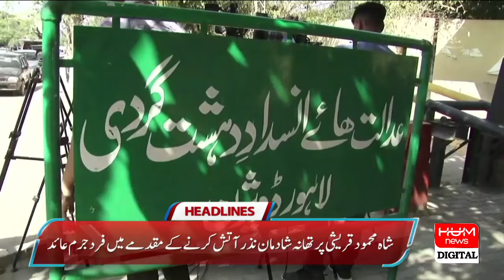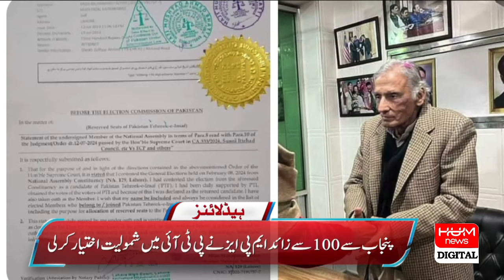Will PTI be banned? | Hum News Headlines 11 PM